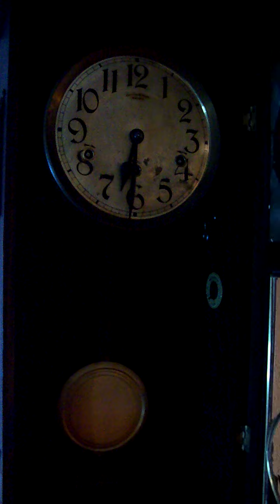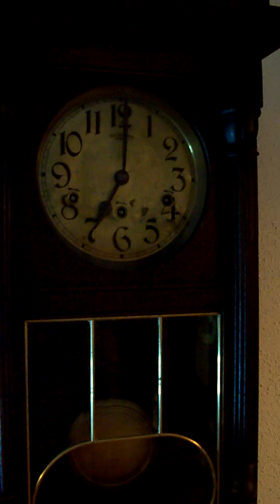Antique German Mauthe Westminster chime wall clock